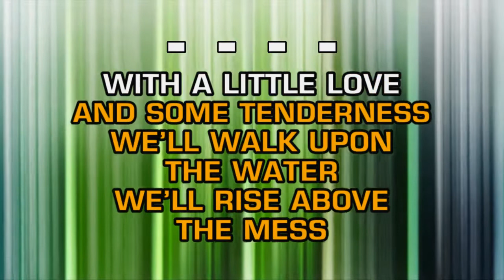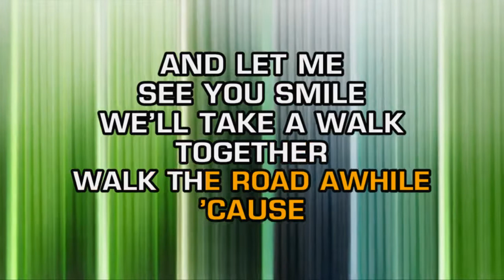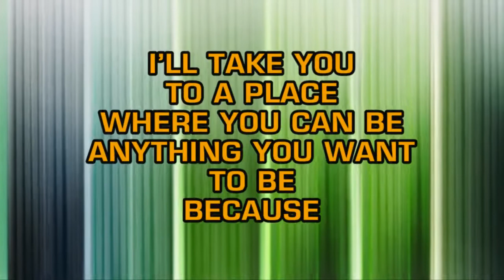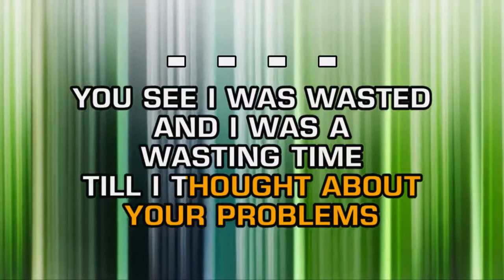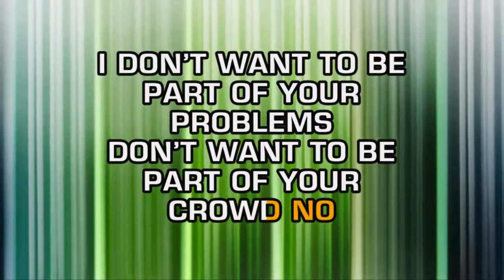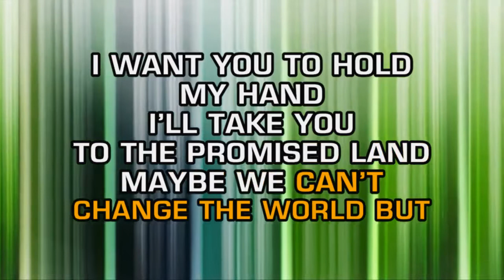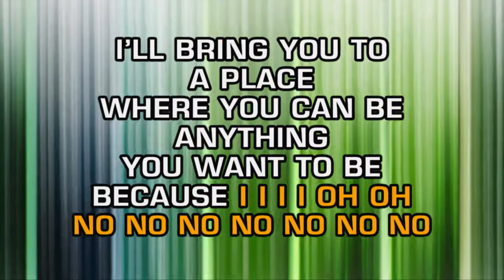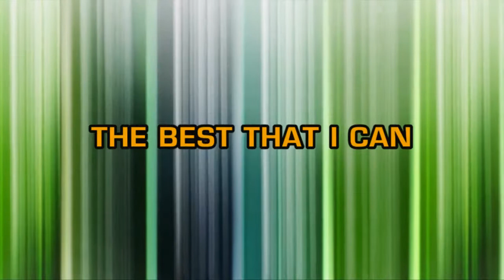Hootie & The Blowfish - Hold My Hand (Karaoke)